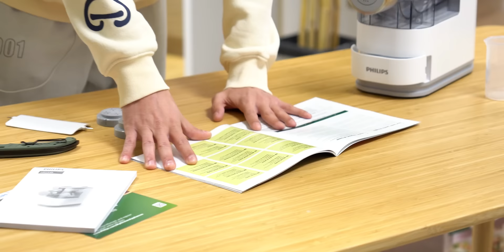Almanya'dan Makarna Makinesi Aldım | Altın Tozlu Makarna!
Bu hafta Almanya'dan makarna makinesi aldım ve hem normal spagetti çeşitlerini hem de daha önce denenmemiş bazı makarna çeşitlerini kardeşimle birlikte denedik. Özellikle böğürtlendi ve altın tozlu olan sizi şaşırtır diye düşünüyorum. Videodaki makinenin ülkemizde garantili satışını bulamadım o yüzden benzer bir makinenin online alışveriş linkini aşağıya bırakıyorum, iyi seyirler!